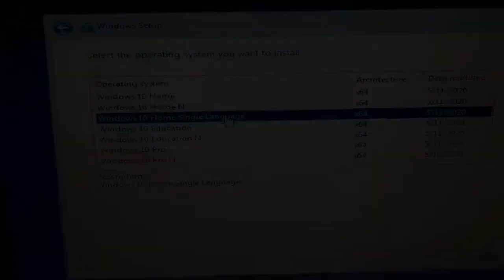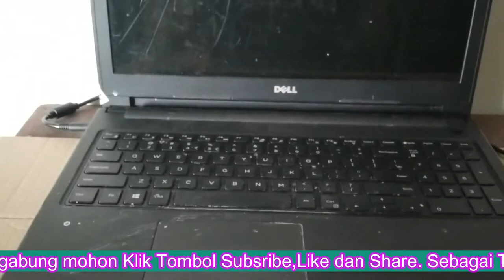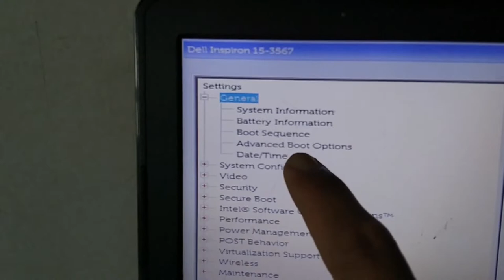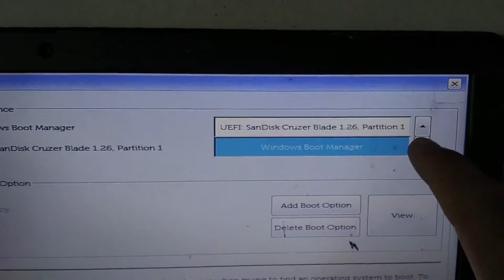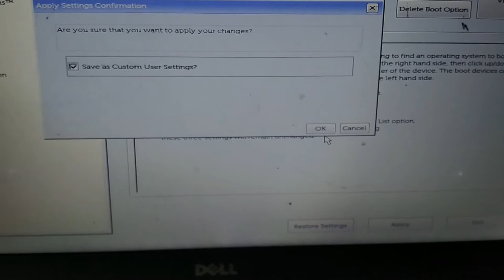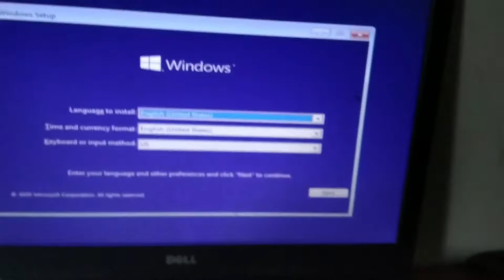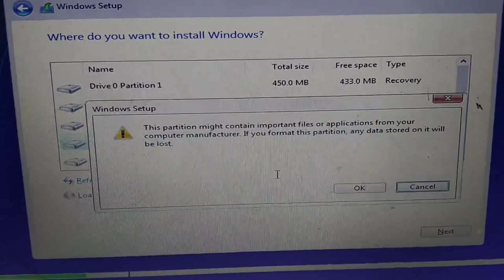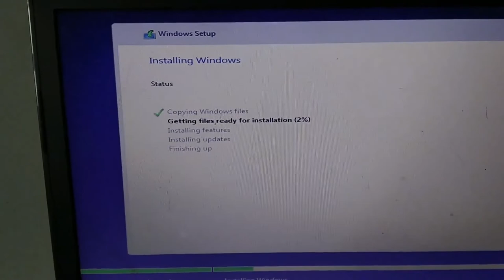Cara Setting Bios Laptop Dell Inspiron 15 Install Windows 10 Uefi